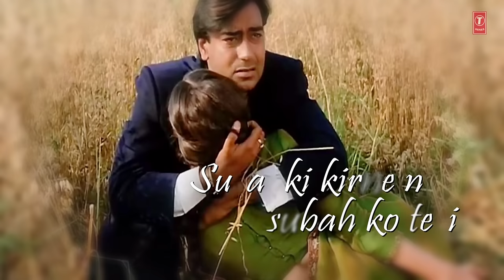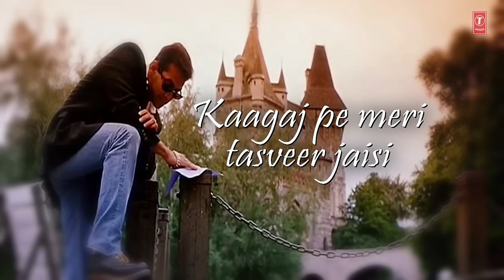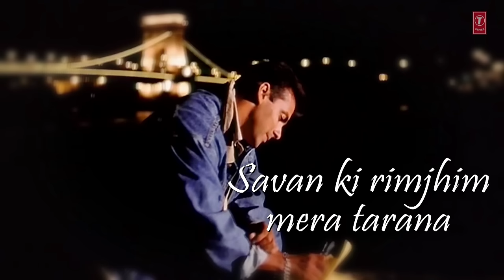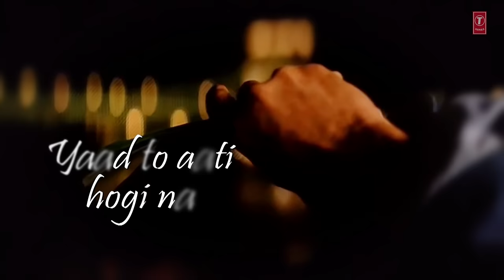Jhoka Hawa Ka Lyrical Video | Hum Dil De Chuke Sanam | Hariharan,Kavita Krishnamurthy|Ajay,Aishwarya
Presenting 'Jhoka Hawa Ka' lyrical video song in the voice of Hariharan, Kavita Krishnamurthy from bollywood movie "Hum Dil De Chuke Sanam" starring Salman Khan, Ajay Devgan, Aishwarya Rai on T-Series Bollywood Classics.

Song - Jhoka Hawa Ka
Movie - Hum Dil De Chuke Sanam
Starcast - Salman Khan, Ajay Devgan, Aishwarya Rai
Singer - Hariharan, Kavita Krishnamurthy
Music Director - Ismail Darbar
Lyricist - Mehboob